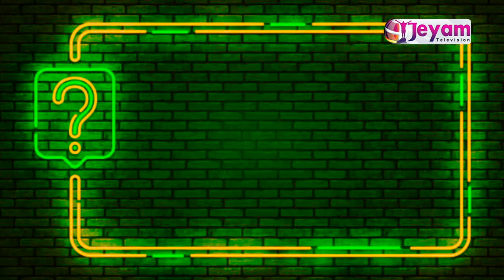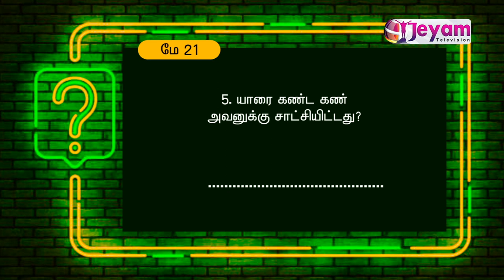Daily Bible Quiz | Full Bible Challenge | May 21 | Jeyam Tv